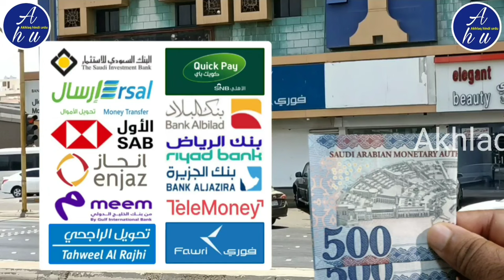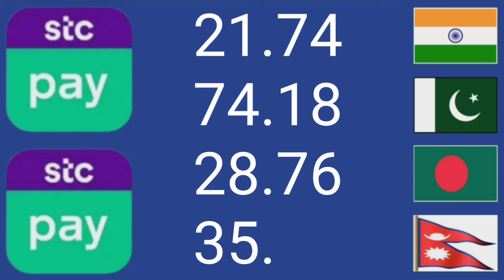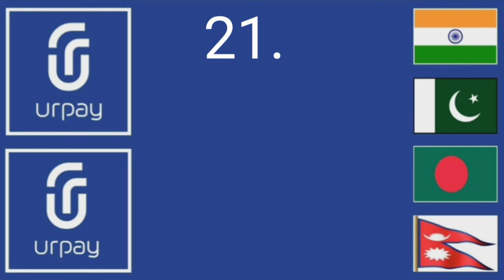riyal rate today in saudi arabia | riyal exchange rate| riyal currency rate